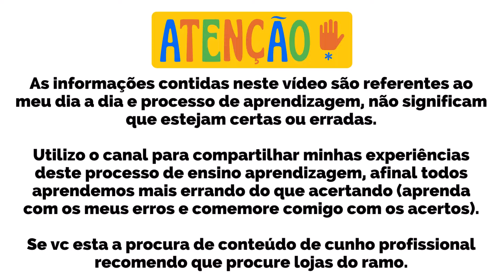Ep 88 Desmonte Final do Aquário